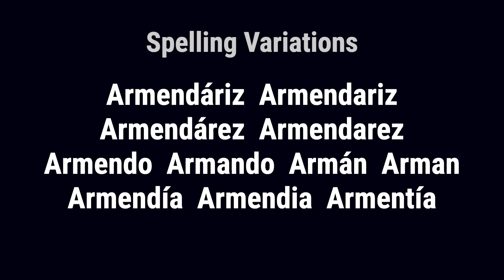Arman from Spain 🇪🇸 - Meaning, Origin, History & Migration Routes of Surname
The surname Arman is a distinguished name of Spanish origin. It is derived from the Basque personal name Armendari or Armentari, which comes from the Latin word 'armentarius' meaning 'herdsman'. The earliest forms of hereditary surnames in Spain were the patronymic surnames, derived from the father's given name, and metronymic surnames, derived from the mother's given name. The Visigoths, who ruled Spain between the mid-5th and early 8th centuries, had a profound impact on the development of surnames.

Arman from Spain is first found in Navarre, a Christian kingdom of northern Spain during the Middle Ages. The surname has origins in France, Germany, and Italy as well.